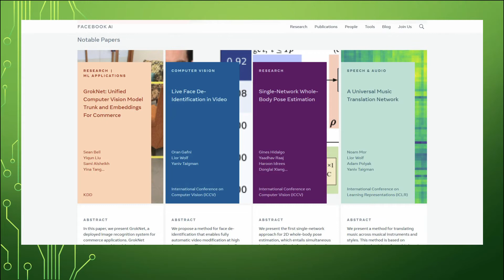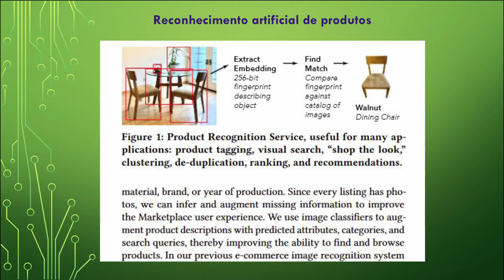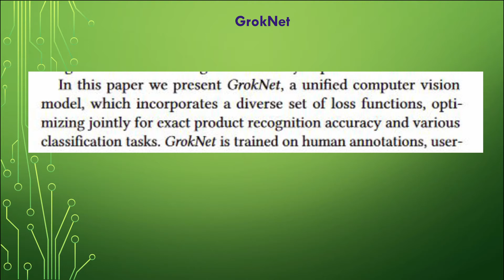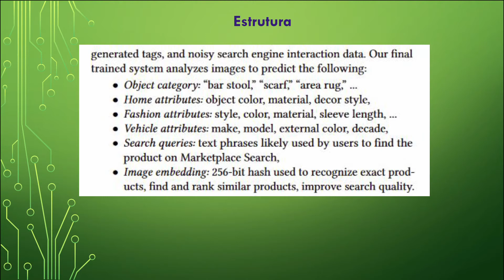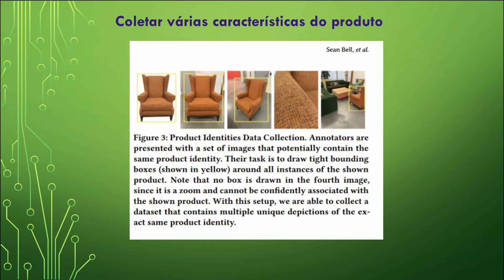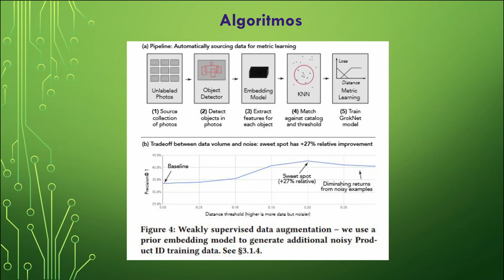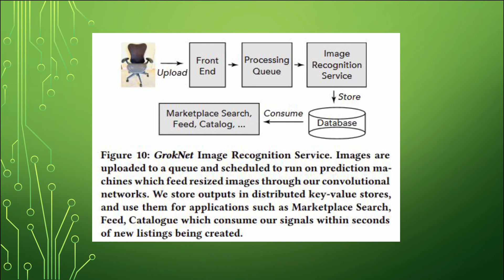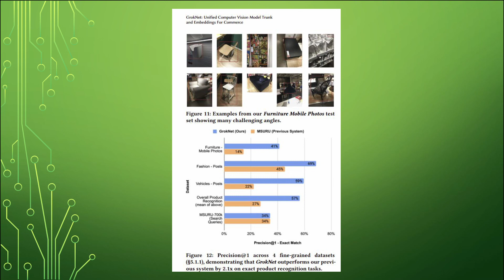Artigos Acadêmicos do Facebook sobre Inteligência Artificial # 1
Nessa série de vídeos vamos analisar artigos acadêmicos  produzidos pela Facebook AI Research, que junto com a da google entre de outras Super Empresas formas a comunidade com mais peso na inteligência artificial.

Especificamente hoje, sobre a Grooknet, que foca em reconhecimento artificial de produtos no Facebook Marketplace.